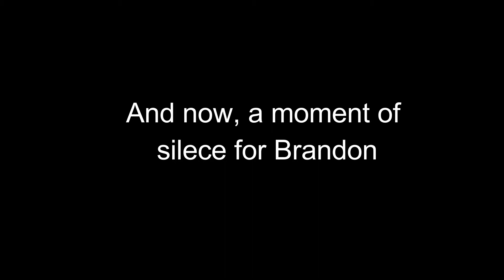On That - Behind the Scenes!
Just a quick glimpse at what goes on behind the camera for us, hope you guys enjoy!